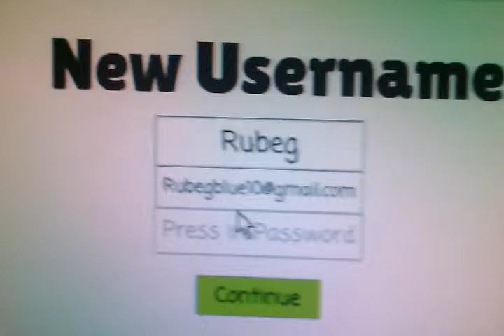Ruby gets Finalized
My Portuguese friend is excited for copying him files!